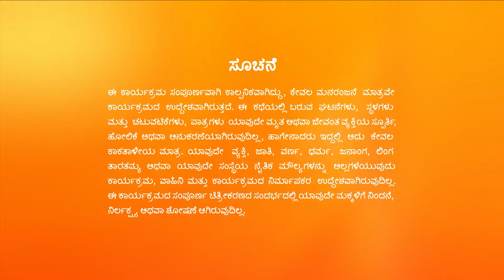Trinayani Full Ep - 775 - Zee Kannada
Trinayani is shocked as Sumana suggests performing 'Ashlesha Bali Puja' to get rid of her 'nagadosha'. Shyyamala is surprised as Nandisha and Damakka reveal the reason behind her arrival.